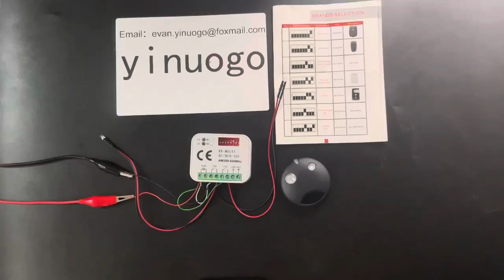yinuogo-YNG201 RX MULTI Receiver 300MHz-868MHz For NICE SMILO SM2 SM4 Remote Control 433.92MHz